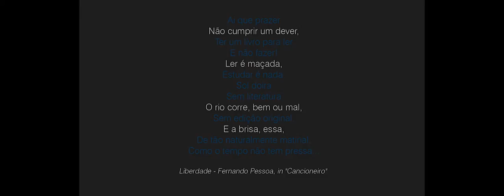Timelapse - O Porto em modo Tilt-Shift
Este timelapse foi realizado em diversos locais da cidade do Porto, em Portugal durante os meses de Abril e Maio de 2013. Pretendo com ele fazer uma primeira abordagem à técnica de "Tilt-Shift". Esta técnica resulta muito bem quando se usam as lentes adequadas para obter este efeito. Contudo neste primeiro teste apenas usei uma forma alternativa que me permitisse obter um resultado idêntico, sem recorrer às lentes que são muito dispendiosas. Para isso dei prioridade á posição elevada relativamente ao objecto que estava a ser fotografado, recurso á lente Canon EF 50mm f/1.8 MK I, bem como a diversos tripés e ao excelente "Stage One" da Dynamic Perception, mais concretamente o "MX2 Motion Controller" que permitiu efectuar a função de intervalómetro, quando ligado á Canon 60D para capturar as imagens. No total foram capturadas cerca de 2500 fotografias que compõem este timelapse. Espero que sejam do agrado de quem gosta desta técnica do Timelapse. Obrigado.
Proibida a utilização deste vídeo para fins comerciais.

"This timelapse was held at various locations in the city of Porto in Portugal during the months of April and May 2013. Intended to make a first approach to the technique of "Tilt-Shift". This technique works very well when using the lenses suitable for this purpose. However this first test I just used an alternative that would allow me to get a similar result without resorting to lenses which are very expensive. For that I gave priority to position high in relation to the object that was being photographed, Canon lens EF 50mm f/1.8 MK I, as well as various tripods and the excellent "Stage One" from Dynamic Perception, specifically the "MX2 Motion Controller "that allowed for the intervalometer function when connected to the Canon 60D to capture the images. In total were captured around 2500 photographs that comprise this timelapse. I hope they are liked by those who enjoy the art of timelapse. Thank you."
The use of this video, for commercial purposes is prohibited.